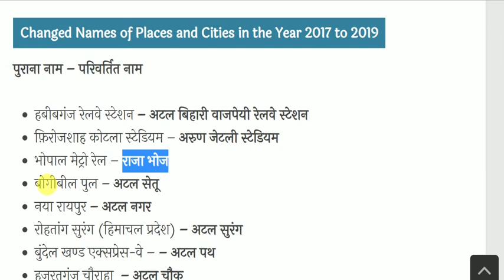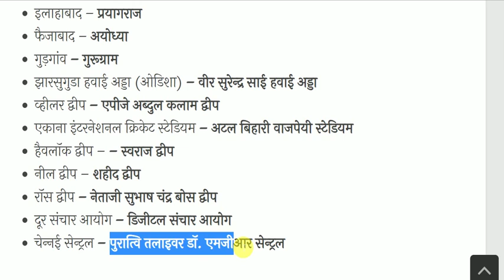वर्ष 2017 से 2019 तक स्‍थलों / शहरों के परिवर्तित नाम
Changed Names of Places and Cities  for All Competitive Exams like SSC, Railway, IB, Bank, UPSC, BPSC, MPSC, PCS, etc.